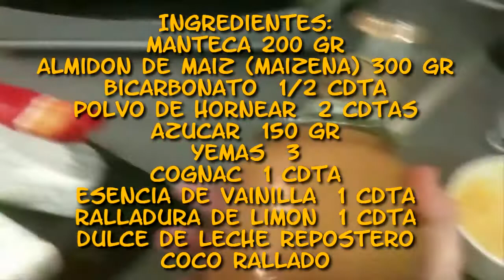Alfajores de maicena caseros, paso a paso.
Alfajores de Maizena paso a paso, como elaborar de manera facil y rapida alfajores de maicena, rellenos de dulce de leche, los ingredientes que vamos a necesitar son:
Almidon de maiz (Maizena) 300 gr.
Bicarbonato 1/2 cdta.
Polvo de hornear 2 cdts.
Azucar 150 gr.
Yemas 3
Cognac 1 cdta.
Esencia de vainilla 1 cdta.
Ralladura de limon 1 cdta.
Dulce de leche repostero
Coco rallado